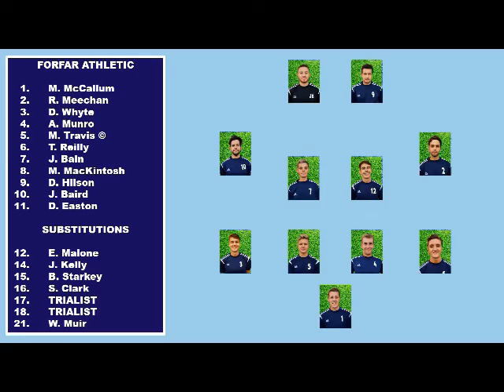Forfar Athletic 1 v 5 Hearts - 14/07/18